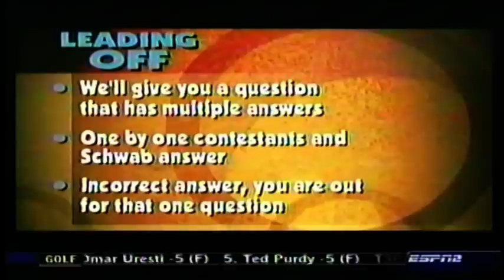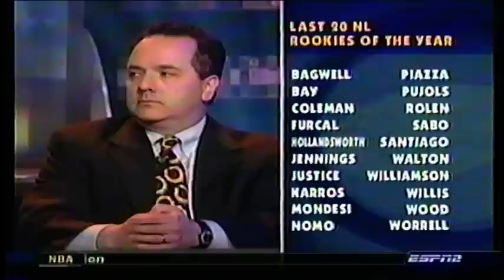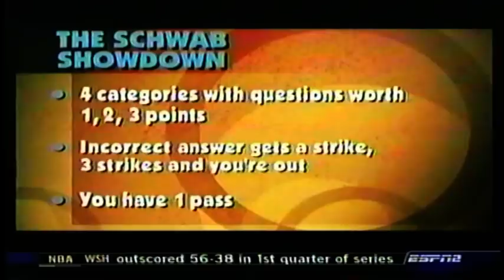Stump The Schwab J Y May 2005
Another Episode of Stump The Schwab I found on VHS, The finalist, Joe Y, is another contestant from the Detroit area. I've met him a few times. He also competed in a local radio station's Number One Sports Fan contest.